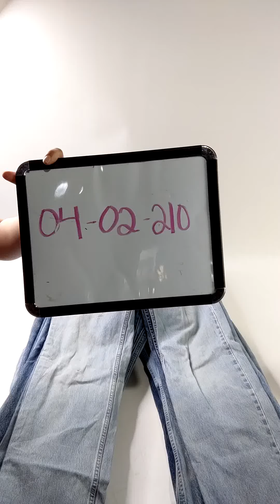Recycle Levi's Jeans 0402210-21 25 pcs 44 lbs Wholesale at Tiedemann Globe